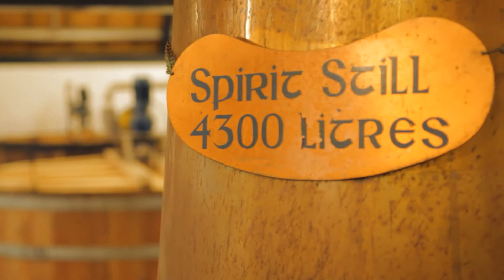Explore the heritage & wildlife on Arran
Arran has a strong heritage that dates back as far as the Stone Age, perhaps as far as 7000BC, and evidence of this can still be seen around the island. With old castles, standing stones and a wealth of wildlife on the island, exploring Arran is a must.